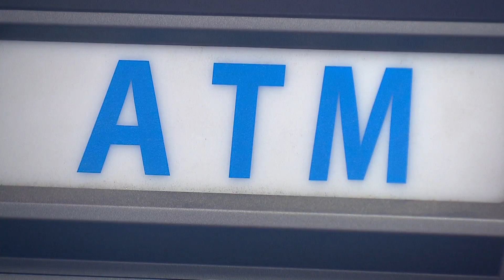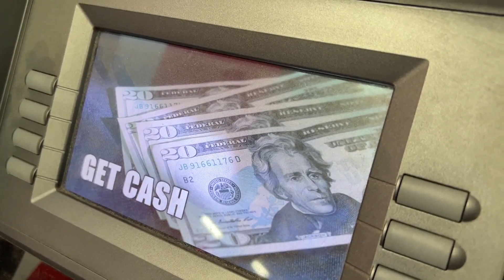Aurora police warns of thieves attempting to break into small business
Aurora police are on high alert and warning the public about thieves targeting small businesses around the metro.